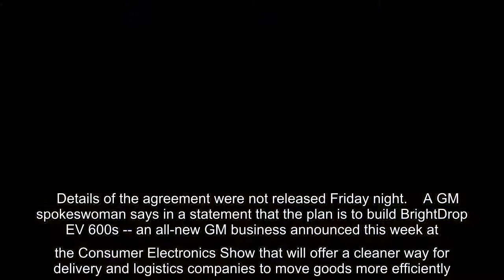GM Canada says it has reached a tentative deal with Unifor that if ratified will see it invest $1 bi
GM Canada says it has reached a tentative deal with Unifor that if ratified will see it invest $1 billion to transform its CAMI plant in Ingersoll, Ont., to make commercial electric vehicles.